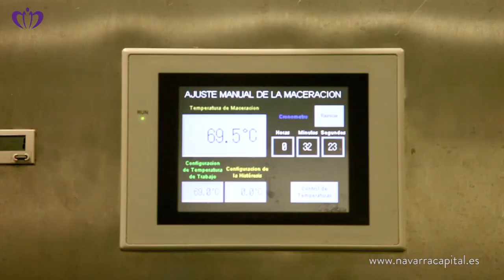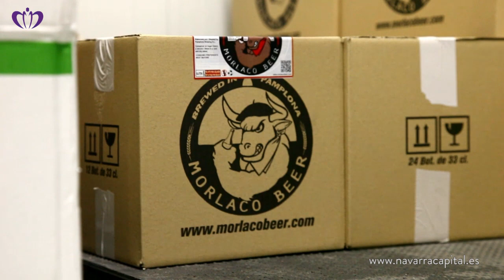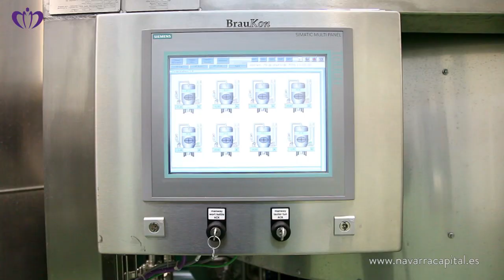Vídeo Noticia: El auge de la cerveza artesanal navarra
El mercado de la cerveza en España se ha atomizado. Sin ir más lejos, el pasado 2015 finalizó con más de 35 millones de hectolitros  de cerveza artesanal producidos en nuestro país y, en el último lustro, el consumo de este tipo de bebidas se ha incrementado en un 33 por ciento de media. Navarra no ha permanecido al margen de esta "revolución rubia", tal y como lo demuestran los proyectos que presentamos a continuaciíon: Morlaco Beer, Brew&Roll y Naparbier.